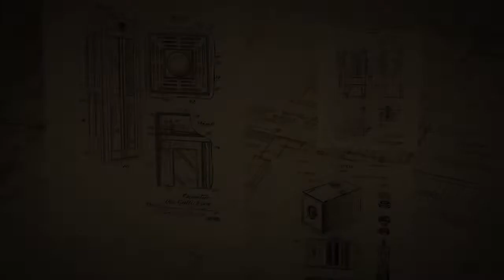Bomb with flasks. Escape Room Prop.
Description: